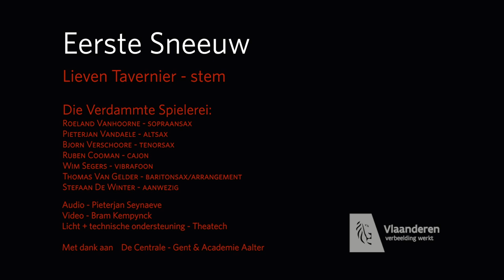Die Verdammte Spielerei & Lieven Tavernier - Eerste sneeuw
Het nieuwe jaar luiden samen met Lieven Tavernier feestelijk in, met een serene versie van 'Eerste Sneeuw'. We zien jullie héél graag terug in het nieuwe jaar.

DIE VERDAMMTE SPIELEREI
Roeland Vanhoorne - sopraansax
Pieterjan Vandaele - altsax
Bjorn Verschoore - tenorsax
Thomas Van Gelder - baritonsax/arrangement
Ruben Cooman - cajon
Wim Segers - vibrafoon
Stefaan De Winter - aanwezig

Audio - Pieterjan Seynaeve
Video - Bram Kempynck
Opnameleider - Wouter Loose
Licht + technische ondersteuning - TheaTech

De Centrale
Academie voor muziek, woord en dans Aalter
Vlaamse overheid